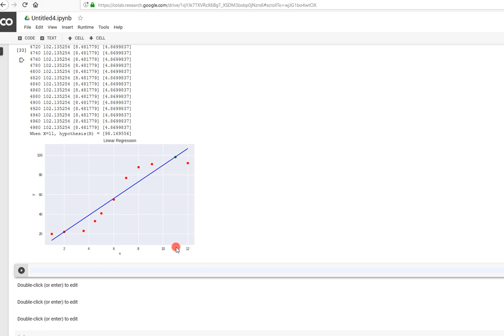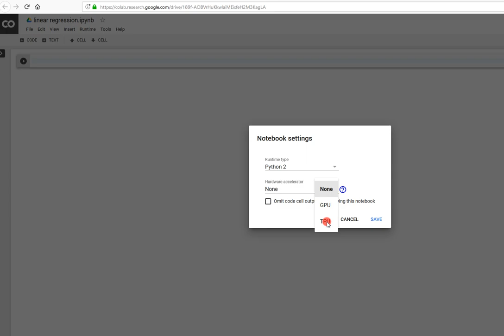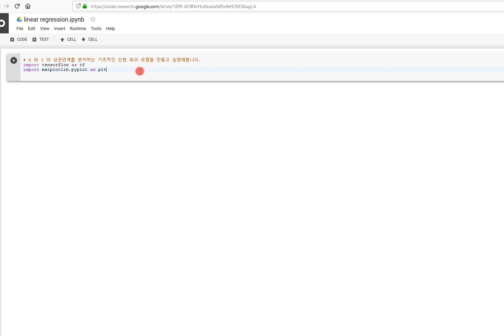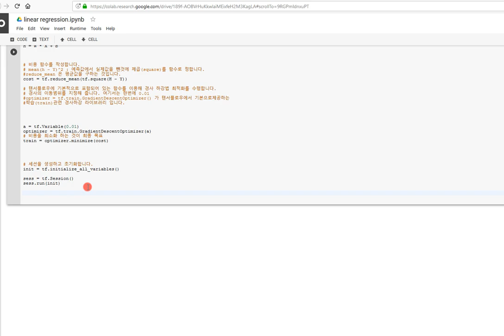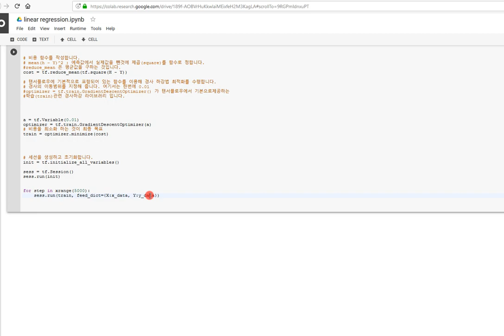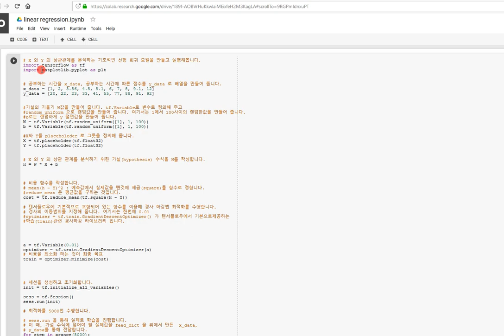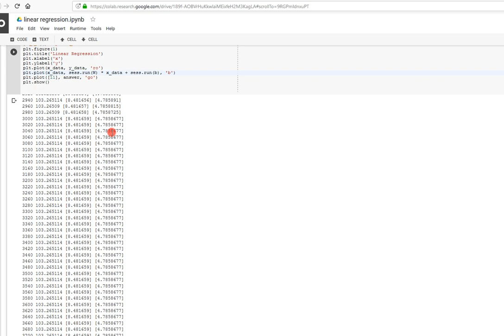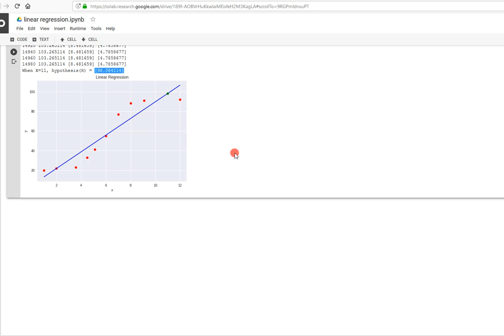5강- 인공 지능AI과 머신러닝(Machine Learning) - 주가 예측 등 예언을 하게 하자! 선형 회귀 모델을 이용한 텐서플로우 간단한 예제만으로!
X 와 Y 의 상관관계를 분석하는 기초적인 선형 회귀 모델을 만들고 실행해봅니다.
1.X 와 Y 의 상관 관계를 분석하기 위한 가설(hypothesis) 수식을 H를 작성합니다.
2.비용 함수를 작성합니다.
3.결과를 그래프로 출력합니다.